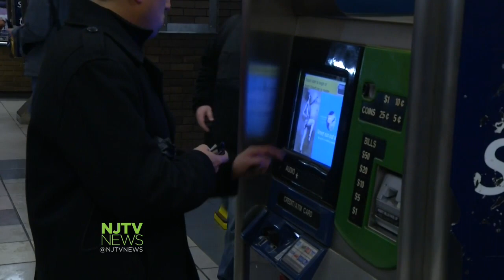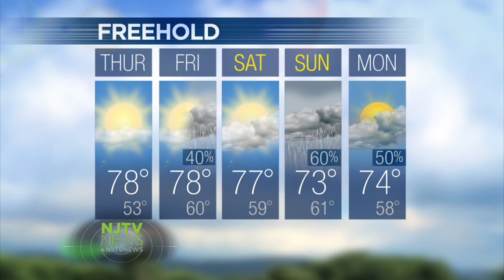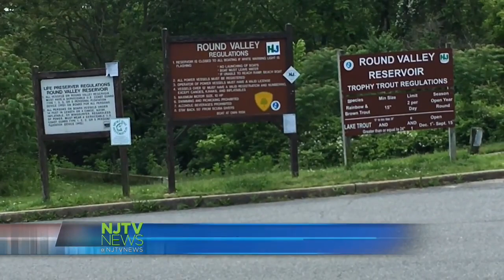May 31, 2017: NJTV News with Mary Alice Williams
Track repairs threaten commuters on three rail lines. Will NJ Transit riders share the pain equally or get the short end of the deal? A mild town hall with a major flash point. Voters aim their barbs not at the congressman, but at the president. Water wars over the Delaware River. New York controls the flow New Jersey needs. Are we getting shorted? A faster way to trace a weapon used in a crime. New protocols cut the wait time for ballistics from months to hours. Newark schools are climbing out from under decades of state control by increasing student help and reducing political heat.